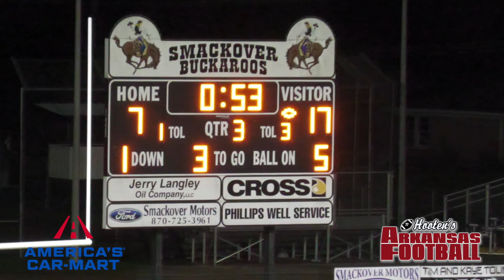Smackover vs Junction City Highlights